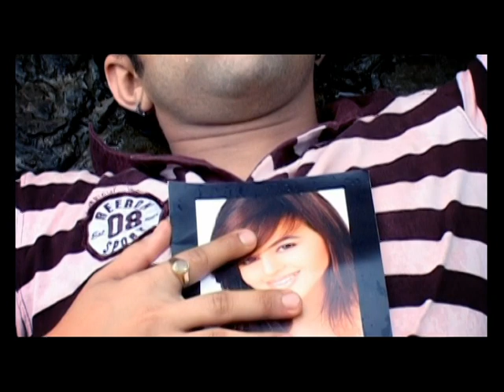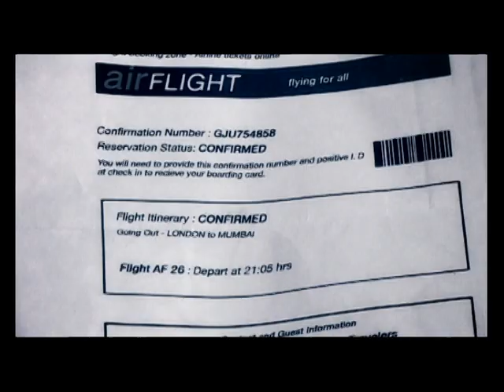Phir Se Chali Phurvai-Ishq Mein Tere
Album Name: Niyaz-Ishq Mein Tere
Singer: Mohammad Niyaz
Copyright @ Moserbaer
Digital Distribution: Unisys